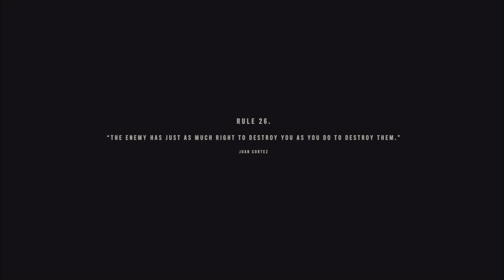Far Cry 6 Part 40 Russian's Stole My Backpack